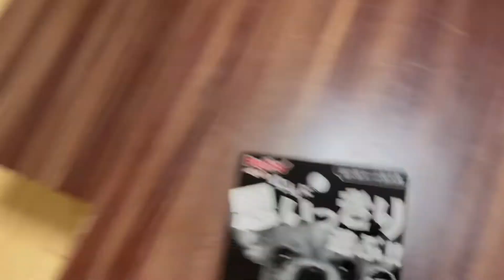【チワワおもちゃ】〇〇なものが好きだったチワワ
チワワの好きなおもちゃは何なのか？
チワワと暮らす一人暮らし女のblog動画